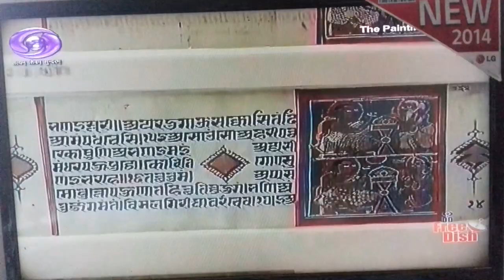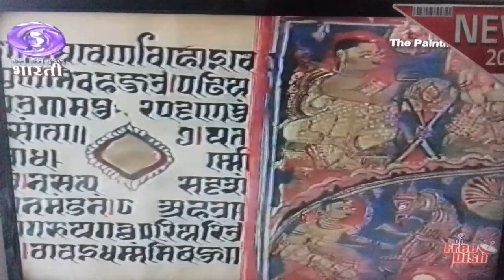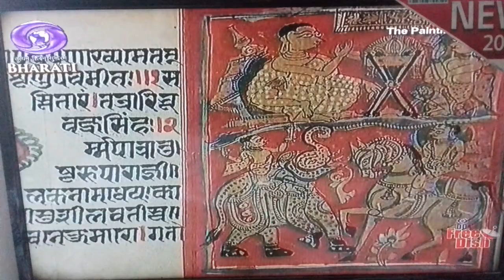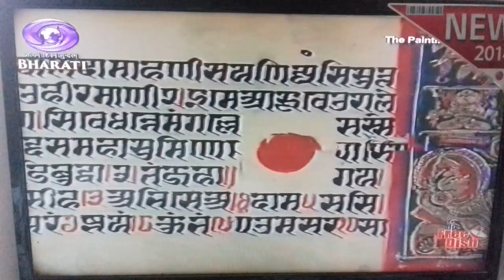Fine art , Indian painting, nta ugc net, jrf, kvs, important video nta ugc net , Gothrough fine art